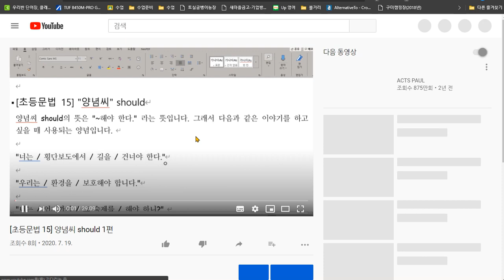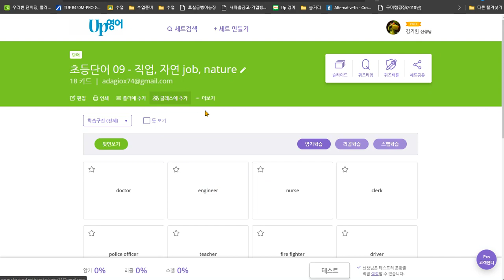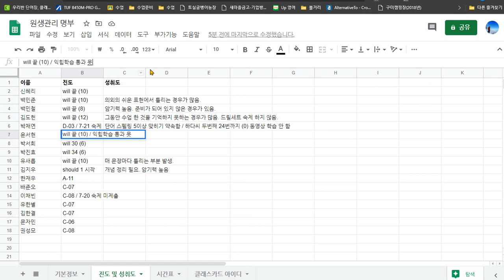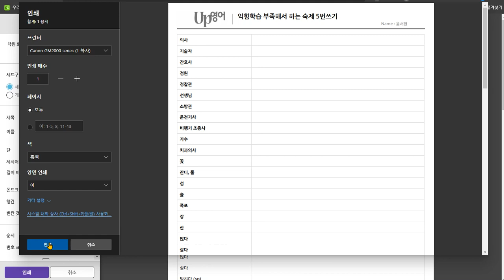윤서현 2020 07 23 익힘학습 부족해서 숙제 냈음